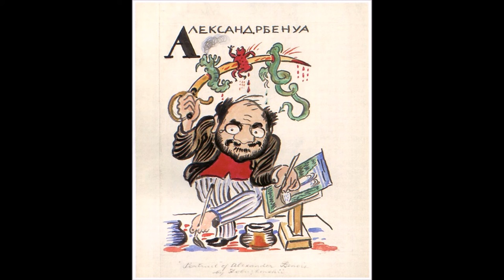Mstislav Dobuzhinsky_1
Mstislav Valerianovich Dobuzhinsky or Dobujinsky (Lithuanian: Mstislavas Dobužinskis, August 14, 1875, Novgorod – November 20, 1957, New York City) was a Russian and Lithuanian artist noted for his cityscapes conveying the explosive growth and decay of the early twentieth-century city.
Мстисла́в Валериа́нович Добужи́нский (лит. Mstislavas Dobužinskis; 14 августа 1875, Новгород, Российская империя — 20 ноября 1957, Нью-Йорк, США) — русский и литовский художник, мастер городского пейзажа, участник творческого объединения «Мир искусства», художественный критик, мемуарист.